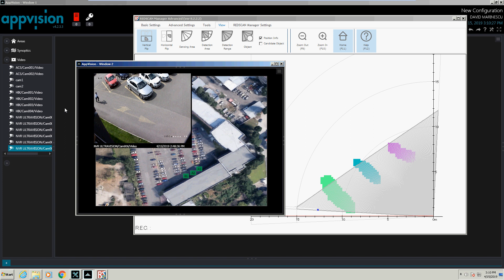AppVision - OPTEX RLS2020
REDSCAN in AppVsiion